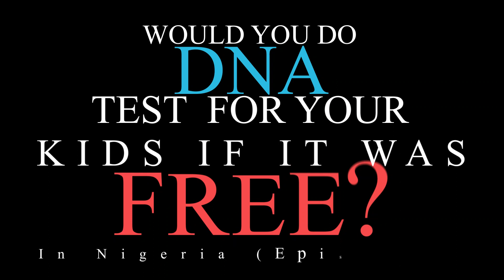Would you do DNA test for your kids if it were free in Nigeria? part 2